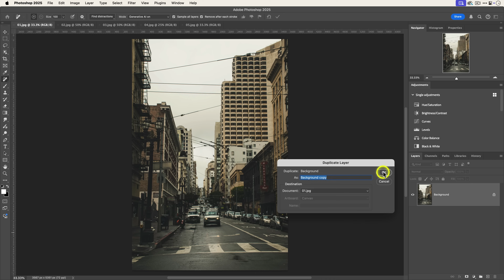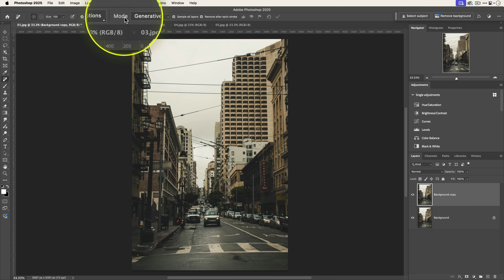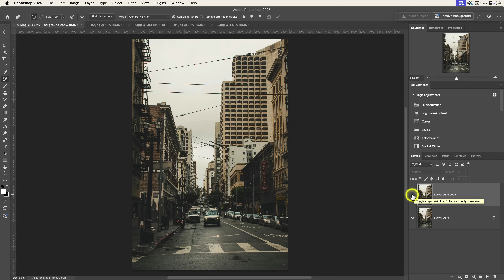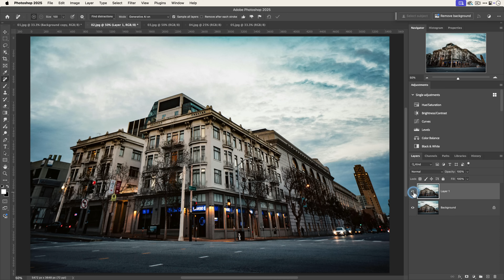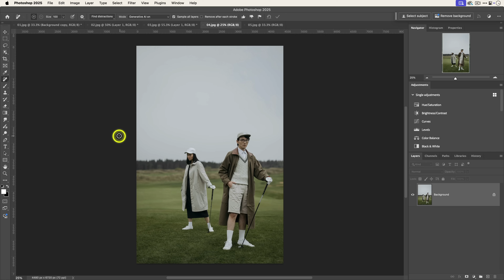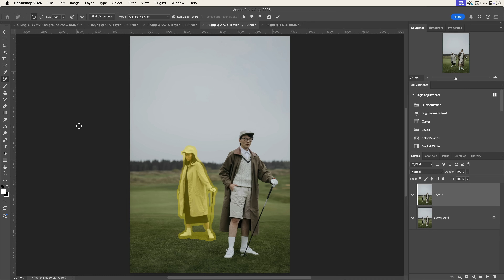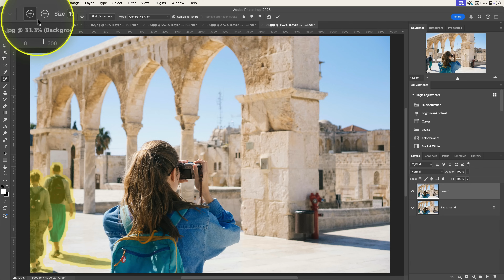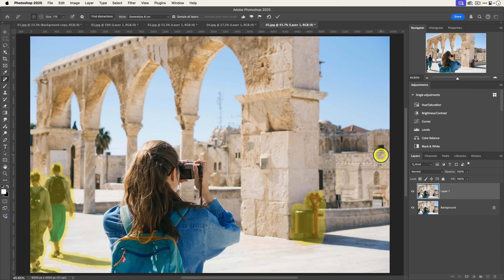My Mind IS BLOWN: New 1-Click Distraction Removal [Photoshop 2025 Update]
One of my favorite things about how good Adobe Firefly has gotten is that it is now effortless to get rid of complex, annoying distractions like wires and cables (and people). Check out how Photoshop 2025 gets rid of these obstacles in just one click!

Chapters:
00:00 - Why you may want to use Adobe Firefly with your photos
01:41 - Get rid of wires and cables using Adobe Photoshop
07:05 - Remove people distractions from your photos
11:54 - Learn how to use Lightroom Everywhere